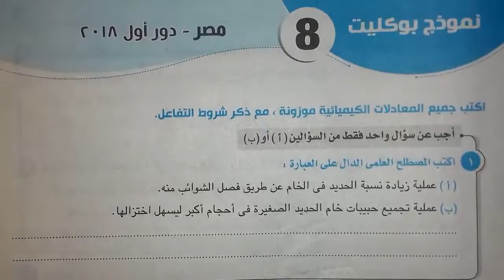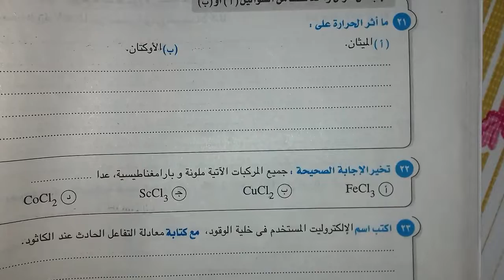يالانفهم ونحترف(حل معادلات) كيمياء ثانوية العامةوازهر وأبناؤنا د.مصطفى رجب دمياط الجديدة ٠١١٤٩٦٠٠٨٤٩